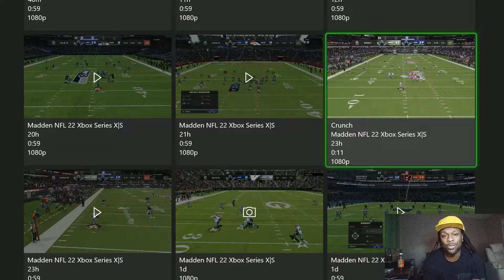Madden 22 dropped picks